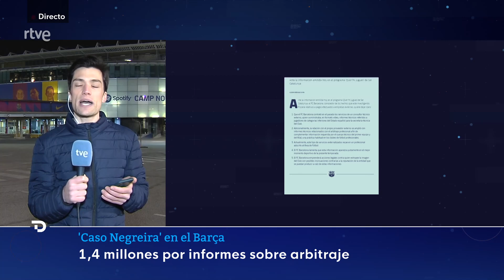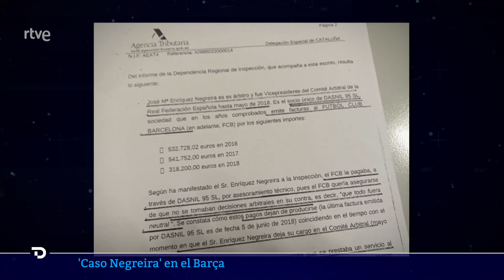El BARÇA pagó 1,4 MILLONES de euros al vicepresidente de los ÁRBITROS, ENRÍQUEZ NEGREIRA | RTVE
La Fiscalía de Barcelona investiga a José María Enríquez Negreira, vicepresidente del Comité Técnico de Árbitros entre 1994 y 2018 por recibir supuestos pagos del FC Barcelona por asesorar al club mientras ejercía su cargo.

La investigación cifra en 1,4 millones la cantidad pagada supuestamente por el Barça a DASNIL 95 SL entre los años 2016 y 2018 por el asesoramiento verbal de Negreira. El exvicepresidente ha asegurado  que "no existe documentación porque su trabajo consistía en asesorar verbalmente al club azulgrana, entre otras cuestiones, sobre cómo se debían comportarse los jugadores frente a cada árbitro".